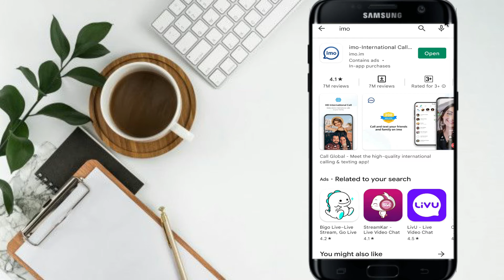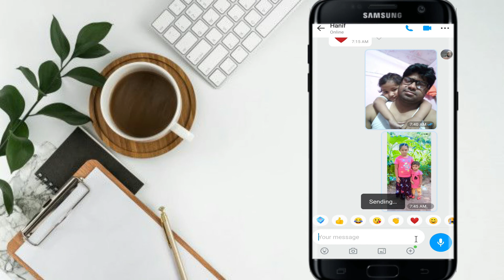how to send high resolution image via imo |সহজে ইমুতে অরিজিনাল ছবি সেন্ট করুন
how to send high-resolution image via IMO
Hi

Queries Solved
how to send original picture in imo
how to send photo without losing quality
send picture in high quality on imo